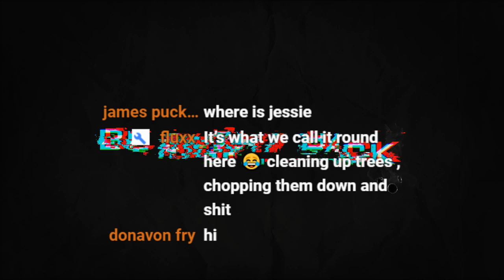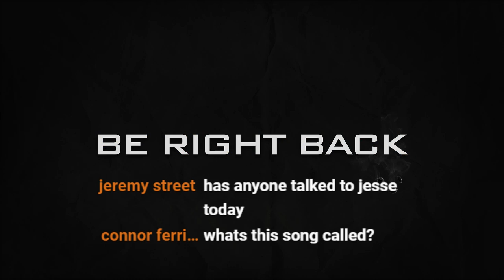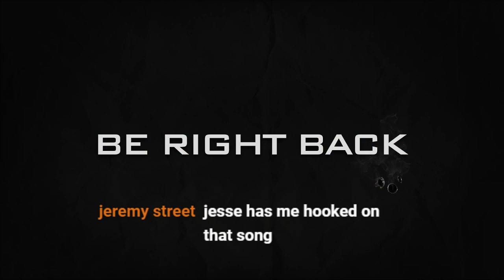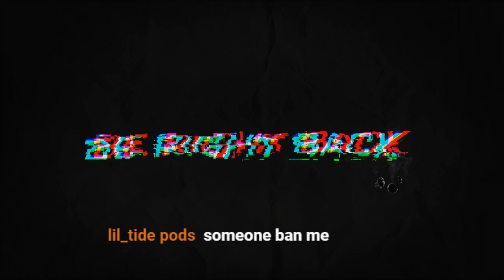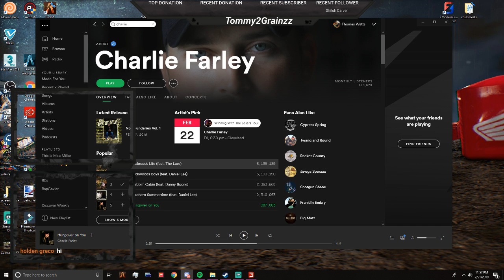Farming Sim With The Boys